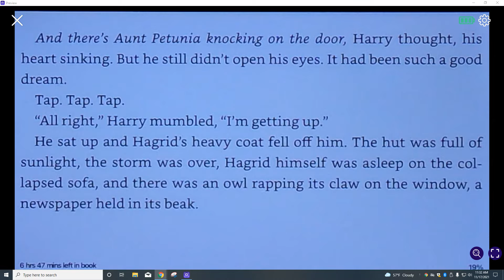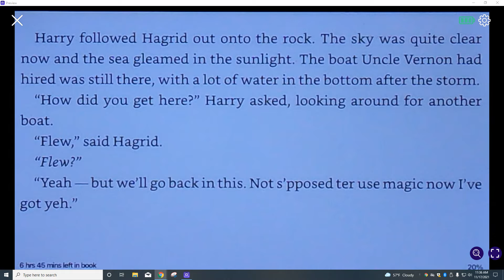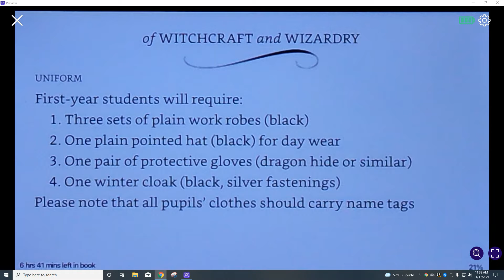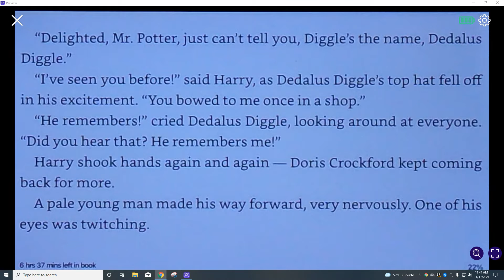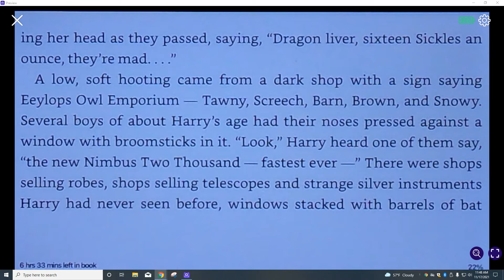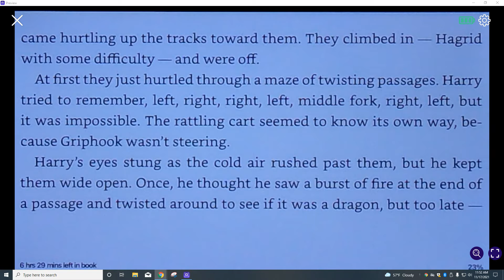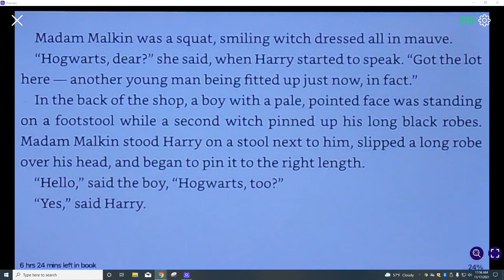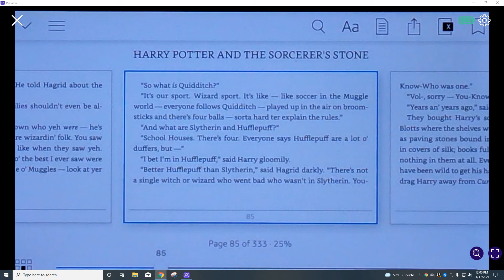Harry Potter and the Sorcerer's Stone Ch. 5 Diagon Alley